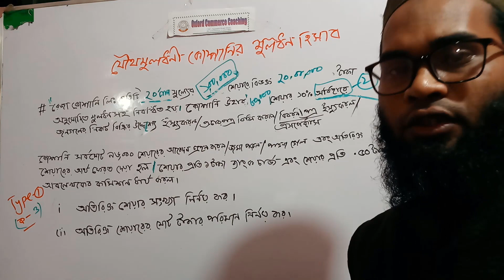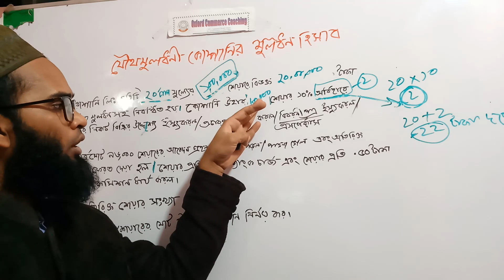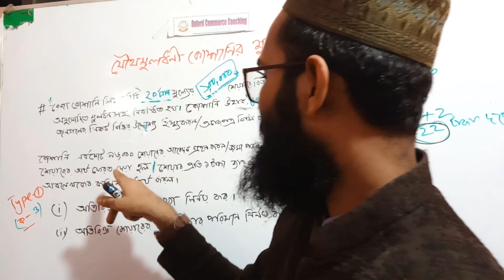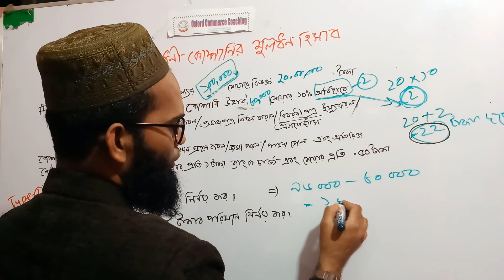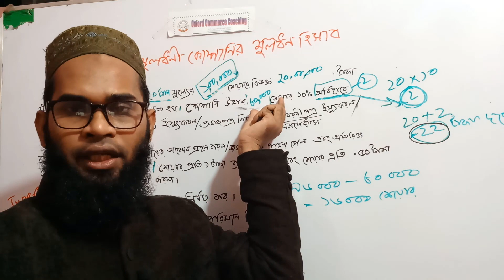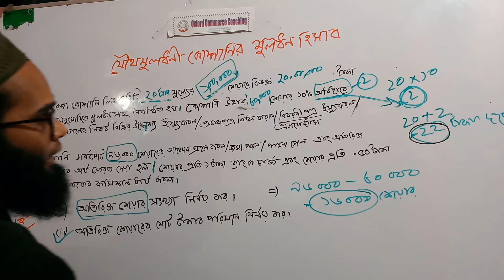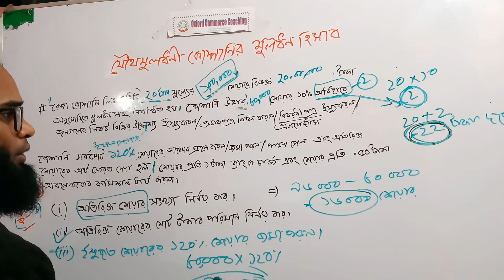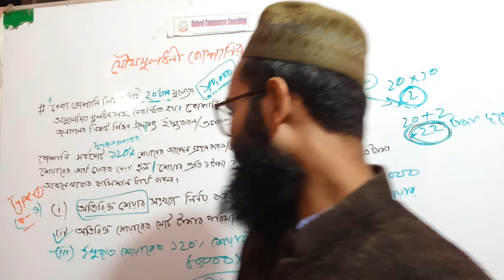Part-3: Hsc Accounting 2nd paper// Share Issue 1.3 (শেয়ার ইস্যু /যৌথ মূলধনী কোম্পানির মূলধন )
HSC//Accounting 2nd paper// Share Issue(শেয়ার_ইস্যু /যৌথ_মূলধনী_কোম্পানির মূলধন )
type- 1(part-2)
হিসাব বিজ্ঞান -২য়  পত্র
যৌথ মূলধনী  কোম্পানির  মূলধন / শেয়ার ইস্যু  অধ্যায়ে যাতে সকল ছাত্র / ছাত্রী  সৃজনশীল অংশের ক, খ, গ এর প্রশ্ন বুজতে পারে এবং  প্রশ্ন যতই ঘুড়িয়ে করুক না কেন , তোমরা যাতে উত্তর করতে পারো। এই জন্য ক অংশের জন্য টাইপ ১- পার্ট  ১,২,৩,৪ এবং খ অংশের  জন্য টাইপ -২ - পার্ট ১,২ ও গ অংশের জন্য টাইপ ৩ পার্ট -১,২ হিসাবে আপলোড করা হবে। তোমরা যদি প্রতিটি ভিডিও সম্পূর্ণ দেখো আমার বিশ্বাস তোমাদের এই অধ্যায়ে কোনো সমস্যা হবে না- ইনশাল্লাহ। .
আহমেদ রুবেল স্যার -০১৭২৪ -৩৬৮৭৩২
শেয়ার ইস্যুঃ